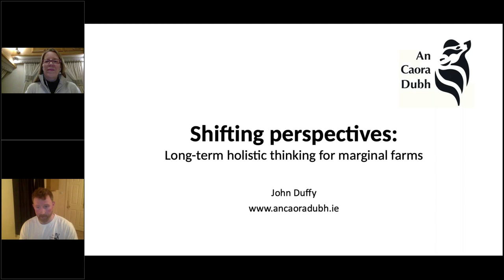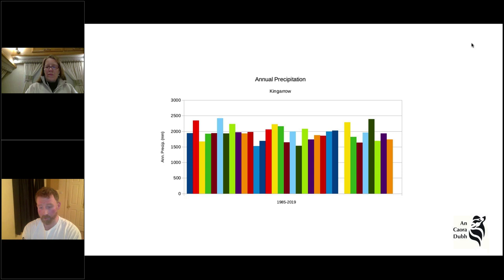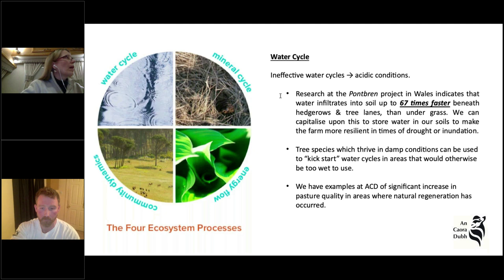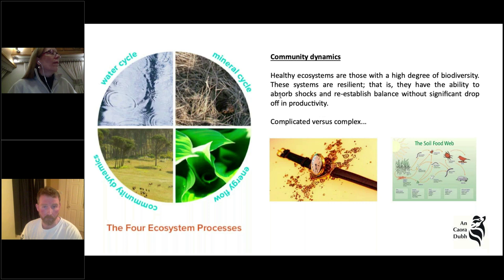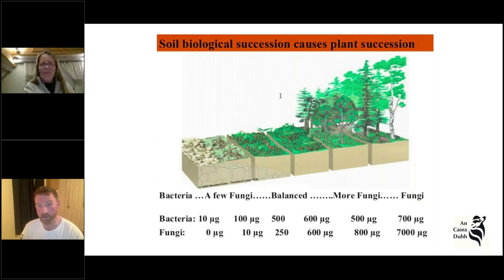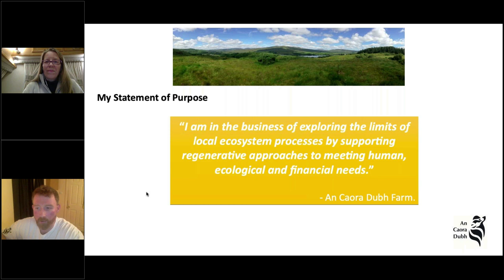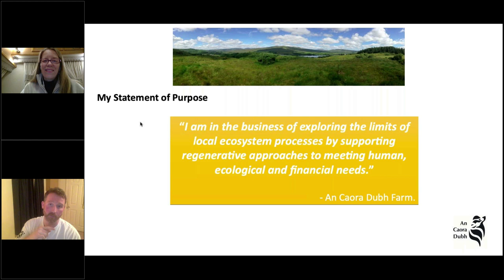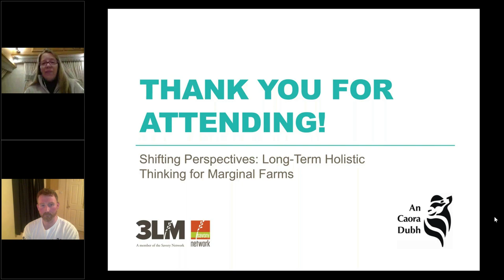Shifting Perspectives: Long-Term Holistic Thinking for Marginal Farms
Imagine having 117 acres over 5 different sites and almost 3 metres of annual rainfall. How would you knit together a viable business model? How do you keep it all going?

Listen to this informative and lively session with John Duffy, of An Caora Dubh [Pron: “An-Keera-Duv”, The Black Sheep], a sheep farm in the mountains of Donegal, Ireland. The enterprise aims to build upon traditional farming practices and create a bio-diverse and productive system by working with nature rather than against it.

Hear his journey; attempting to blend holistic management, permaculture and truly regenerative design. He has a great big vision for what's possible and believes it's time to redefine the upland farm model in the West of Ireland.

An engineer by profession, he spent 10 years in oil & gas exploration before turning his attention toward regenerative agriculture.

3LM equips farmers with the framework to regenerate soil and biodiversity, enabling health and prosperity now and into the future.

If you want to learn more, sign up to our newsletter for the latest information on soil health and regenerative agriculture!